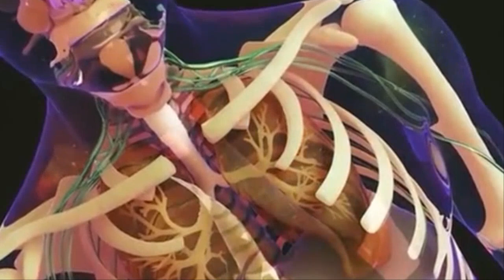후지산 3시간마다 흔들려 일본 9.3 지진 다가온다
내일 12월8일은 보름달입니다.
보름달 전후로 하여 큰 지진이 발생할 수 있으므로 주의가 필요해 보입니다.